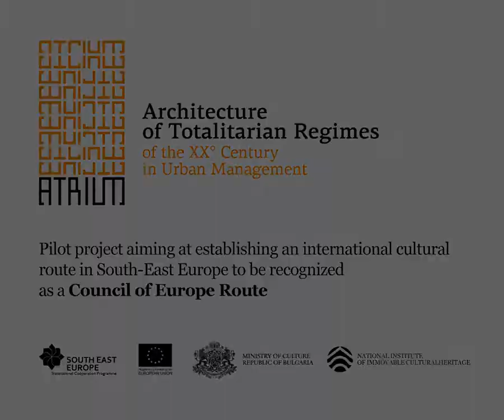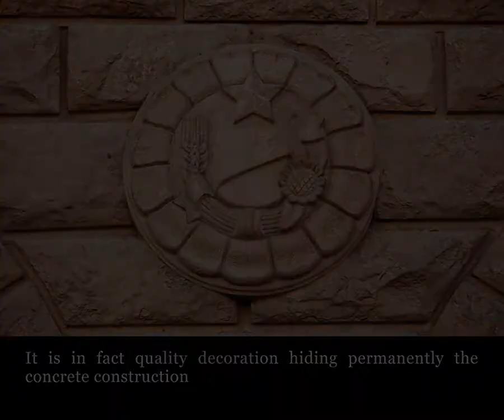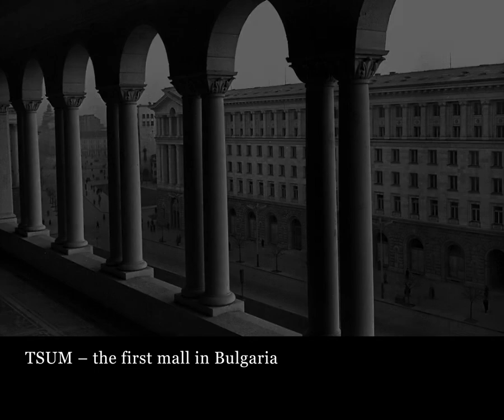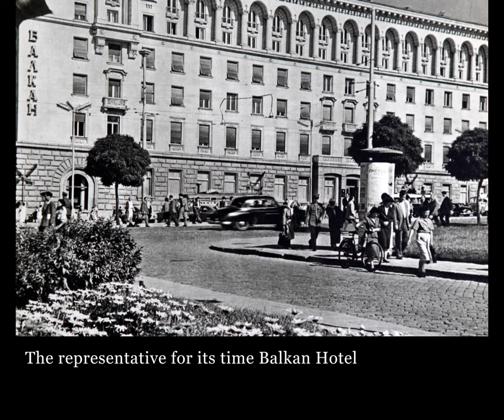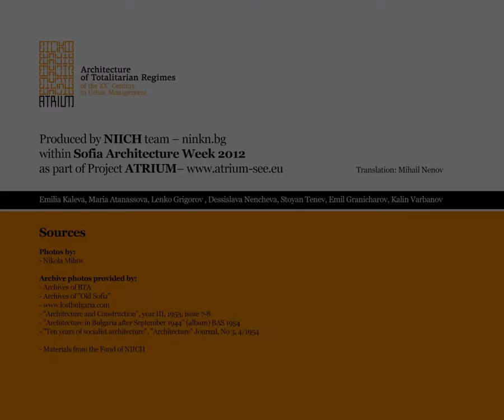Largo of Sofia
Location - Sofia, Bulgaria.
The Largo ensemble is part of the expansion of Nedelya Square (formerly Lenin Square) to the east. The ensemble consists of three main six-storey blocks - two rectangular and one trapezoidal - that surround the rectangular space open to the west, where, according to the original plan, the House of Soviets was to be built. This representative space is where two main boulevards -- Tsar Liberator (former Russian Blvd) from the south and Dondukov - from the north, join to highlight the focus of the Party House. The Largo is a major urban ensemble and public and administrative centre of the capital. It has a monumental symmetrical design with the dominant axis to the East. Being the main element in the series of squares from St. Nedelya Square, Alexander Battenberg Square to the National Assembly Square, the ensemble acts as a single body in the general spatial background, and it has achieved a complete urban-planning, architectural and artistic unity.